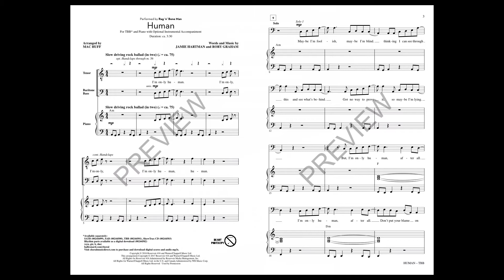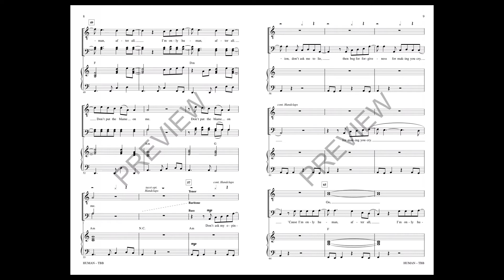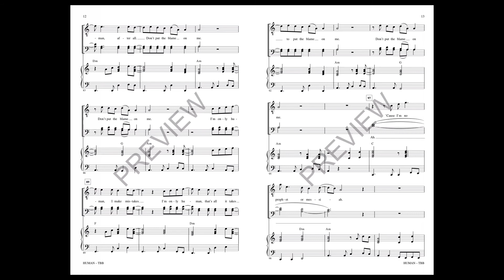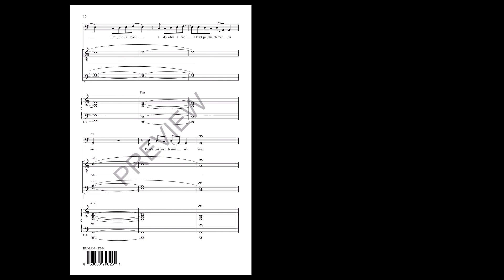Human (TBB Choir) - Arranged by Mac Huff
TBB voicing with SATB recording

Rag'n'bone man, Rory Graham, is known as a “Big man with a big heart”. This Blues infused ballad from his monster debut album translates beautifully to a choral arrangement. It is full of heart and soul and passion and will allow your singers to powerfully express their emotions as they sing “I'm only human after all.”